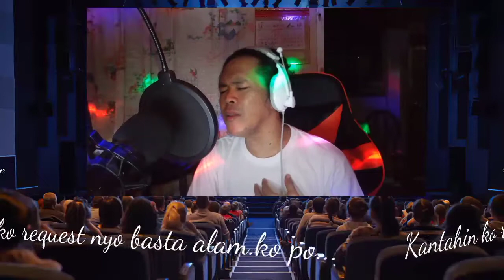Mahal na Mahal Kita - Freddie Aguilar | Amante Cover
Mahal na Mahal Kita of Freddie Aguilar Cover by Amante Music